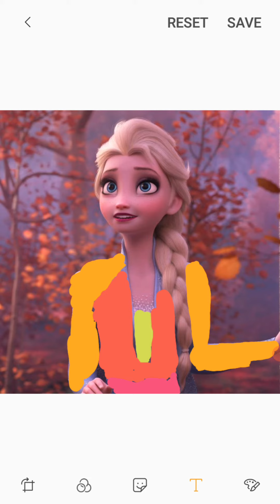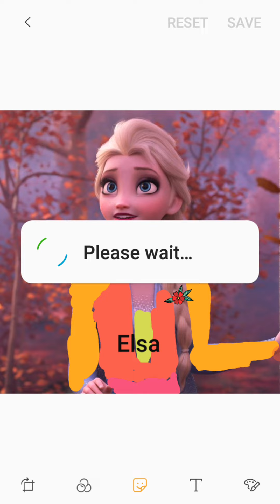Elsa picture editing part-2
sorry for bad editing